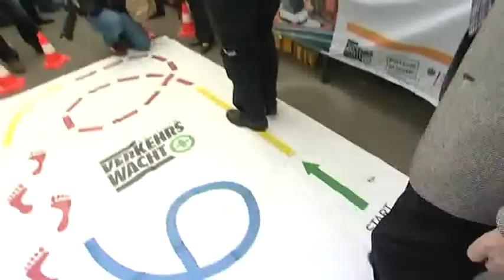Motorradsternfahrt die 12. bitte...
...und das auch noch mit jeder Menge Highlights. Freestyle auf dem Motorrad, musikalische Leckerbissen, Crashtests, ein E-Bike (ein Elektro-Motorrrad), Verkaufs- und Sicherheitsmesse, 5.000 garantierte Sitzplätze und noch vieles mehr. Auch im 12. Jahr hat die Motorradsternfahrt in Kulmbach noch lange keinen Rost angesetzt. Im Gegenteil, jetzt legen die Verantwortlichen erst richtig los.

Auf einer Pressekonferenz heute vormittag im Bistro der Kulmbacher Braurei informieren die Verantwortlichen rund um das Polizeipräsidium Oberfranken, der Kulmbacher Braurei, der Stadt und des Landkreises Kulmbach über das was die Besucher erwartet.

Redaktion: Axel Klawuhn, Simone Oppel
Kamera & Schnitt: Karl-Ernst Reichel